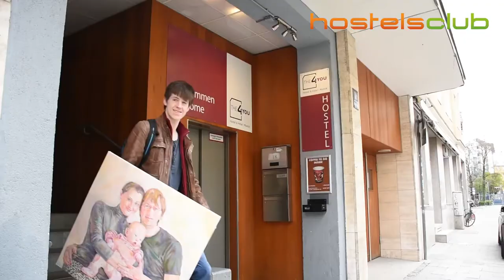The 4 You Hostel Munich - Hostels in Munich